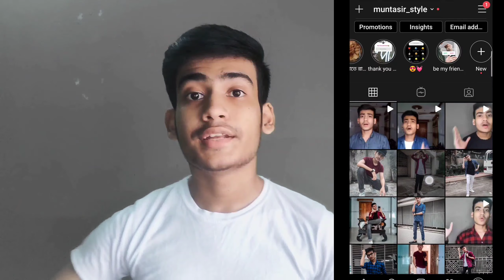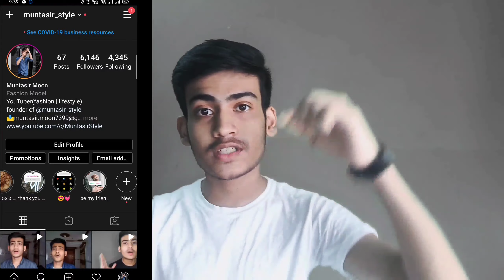কিভাবে চুল খুব দ্রুত বৃদ্ধি করা যায় | How To Grow YOUR Hair Faster Naturally | Muntasir Style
এই ভিডিওতে আমি, কিভাবে চুল খুব দ্রুত বৃদ্ধি করা যায় সে বিষয়ে অর্থাৎ How To Grow YOUR Hair Faster Naturally এই বিষয়টি তুলে ধরার চেষ্টা করেছি। এইখানে মুলত diet plan, আপনার চুল এ আপনি কি কি apply করলে আপনার চুল এর বৃদ্ধি হবে এবং কি কি করলে আপনার চুল এর বৃদ্ধি কমে যাবে সে বিষয় গুলো আনার চেষ্টা করেছি।
আশা করছি আপনাদের এই ভিডিওটি ভালো লাগবে।